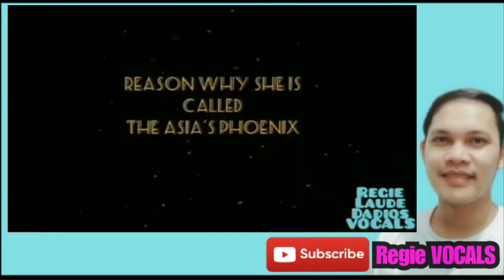WHY she is CALLED THE ASIA'S PHOENIX (EXCEPTIONAL VOCAL) • Regie VOCALS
✅VLOG TITLE: Why She Is called the ASIA'S PHOENIX
Morissette Amon (Exceptional Diva)
Commentary Reaction Video by: Regie VOCALS

I made this commentary Reaction Video
to express my greatest admiration this young
Diva who es exceptional and can do the rare
notes as a singer.

When she was just starting joining at The Voice
of the Philippines, you can see that she really excel
and has the Potential to be the next big diva
and superstar. This video proves that she's not just a singer but a professional singer. Later when she
joined the Asia Song Festival way back in 2018
there she showed her vocal abilities and vocal prowess, she sing and dance and shower her
whistle skills like Mariah Carey and the crowd gets
amazed even the Artist who joined the competition.

She was the best performer of that night.

If you want to be updated with my uploads just